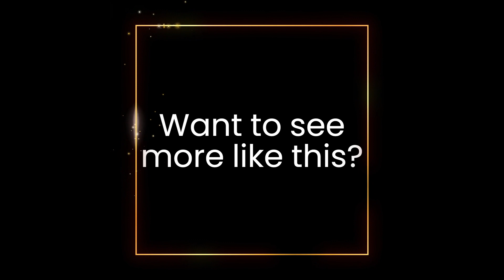Bot or no bot?